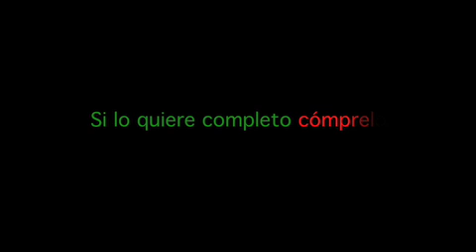Oh Arbol de Navidad (Oh Christmas Tree) [Latin Jazz]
Son de Tikizia - Album "Villancicos en Salsa".
iTunes, Cdbaby y Amazon entre otros.